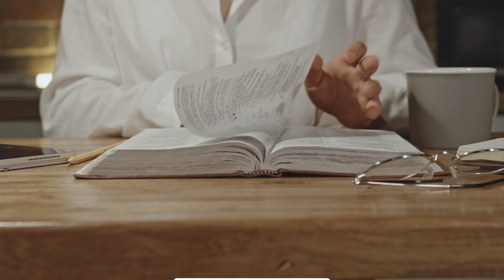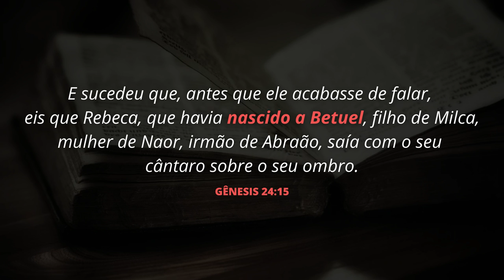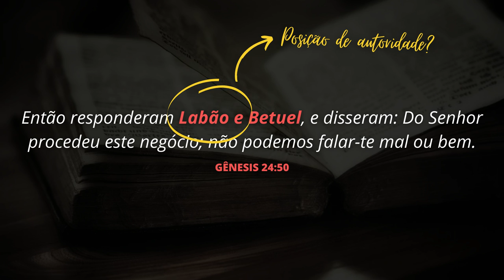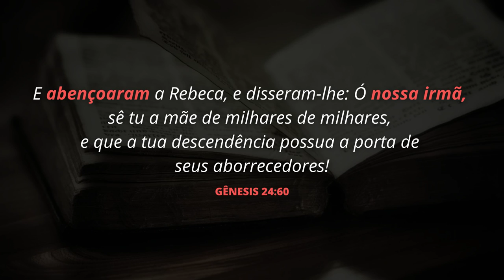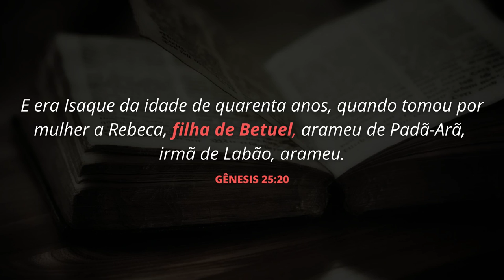A HISTÓRIA DE BETUEL: QUEM ERA O PAI DE REBECA?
Conheça a história de Betuel na Bíblia e entenda quem era o pai de Rebeca e Labão. Por ser pai de Rebeca, Betuel era também sogro de Isaque.

Leia também o estudo sobre quem foi Betuel, o pai de Rebeca

Betuel foi o pai de Rebeca e Labão. Mas a Bíblia não traz muitas informações sobre quem foi Betuel. Ele é mencionado no livro de Gênesis como um membro pertencente à família de Abraão.

Na verdade, Betuel era filho de Naor, o irmão de Abraão. Naor se casou com Milca e teve pelo menos oito filhos, dentre os quais Betuel era provavelmente o mais novo.

A história de Betuel ganha alguma relevância na Bíblia em conexão com o casamento de Isaque e Rebeca. A Bíblia diz que Abraão habitava em Canaã, mas não queria que seu filho Isaque se casasse com uma mulher daquela terra.

Então Abraão enviou o seu servo principal para buscar uma esposa para Isaque na terra em que sua família habitava. Foi assim que o servo de Abraão partiu para a Mesopotâmia e foi para a cidade de Naor, o irmão de Abraão. Ali, providencialmente Deus fez com que o servo de Abraão se encontrasse com Rebeca, a filha de Betuel.

Conforme o costume daquele tempo, o servo de Abraão tratou de oficializar o casamento arranjado de Isaque e Rebeca. Nesse ponto, algo interessante sobre a história de Betuel tem desafiado os estudiosos. Acontece que quem tratou das questões do casamento com o servo de Abraão, não foi Betuel, o pai da noiva, mas Labão, o irmão de Rebeca.

Alguns pensam que isso aconteceu porque Betuel era uma pessoa incapaz àquela altura. Outros argumentam que talvez Betuel já estivesse morto naquele tempo. E ainda outros sugerem que Labão tomou as providências a respeito do casamento de acordo com um antigo costume que havia na Mesopotâmia, e coloca o irmão mais velho como responsável por algumas questões familiares.

Betuel era mau?

A Bíblia não diz que Betuel era uma pessoa má e perversa. A verdade é que além do que já foi exposto, a Bíblia não fala mais nada a respeito da história de Betuel.

Não há nenhum registro sobre a morte de Betuel ou qualquer outro detalhe de sua vida pessoal. Inclusive, a Bíblia nem mesmo faz algum juízo moral sobre ele, ou seja, não diz se Betuel foi um homem ímpio ou justo. Seu o único papel na história bíblica foi o de figurar como pai de Rebeca, a esposa de Isaque.

Neste vídeo você aprenderá quem foi Betuel, o pai de Rebeca e Labão. Também conhecerá tudo o que a Bíblia diz sobre a história de Betuel.